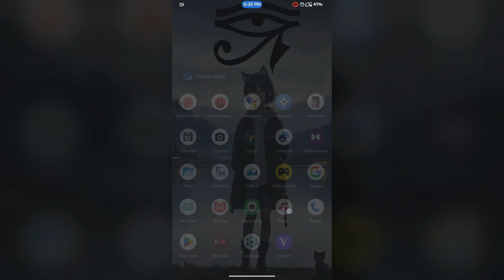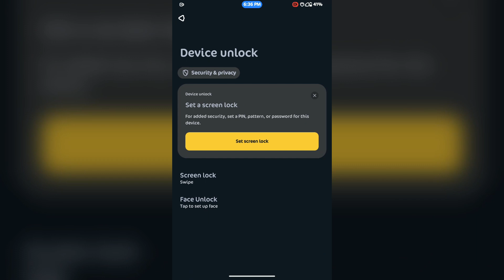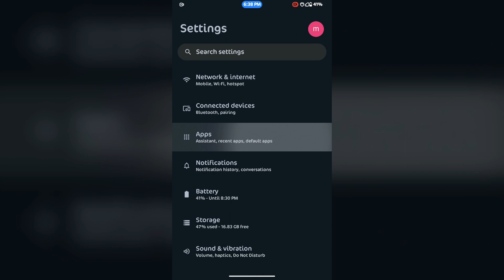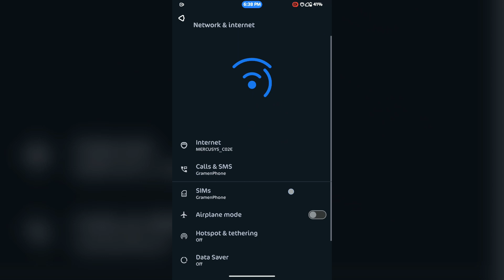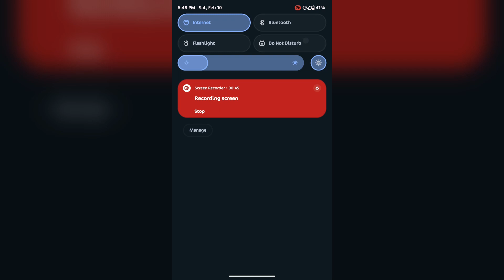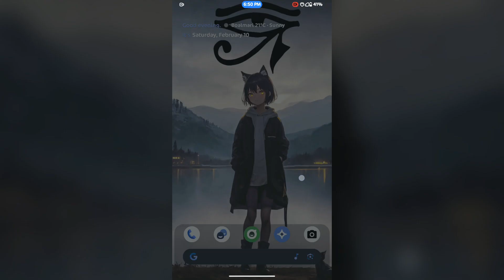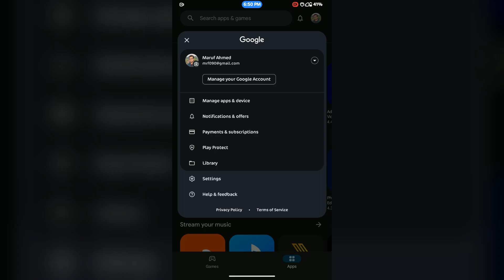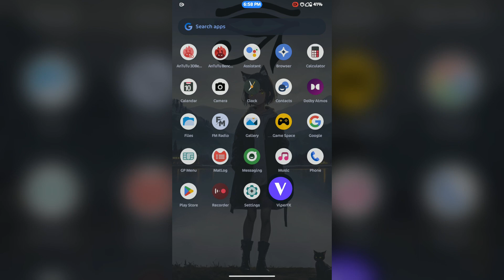CrDroid 10.2 | Most Stable Android 14 Rom For Redmi Note 4/4X | February Patch | Super Performance.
CrDroid 10.2 For Redmi Note 4/4X
By - KamiKaonashi
Notes:
* February Patch
* Device is Certified By Default
* Encrypted By Default
* Use DFE to Decrypt
* Use Latest Official OrangeFox Recovery
* NikGapps Core Recommended